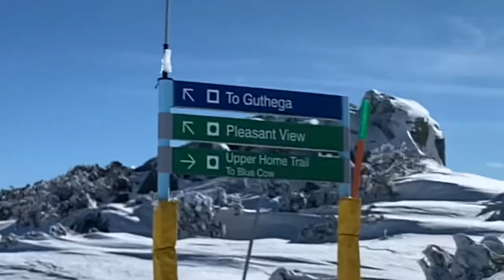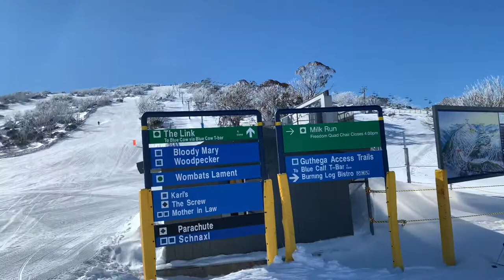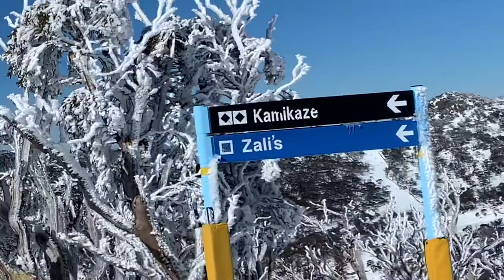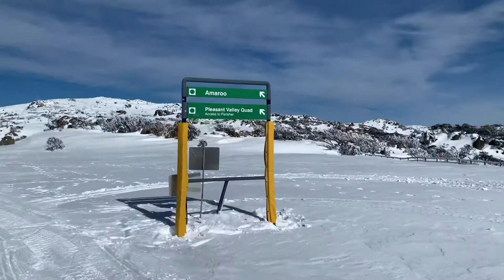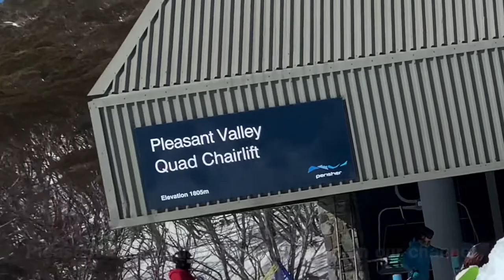Family ski around Perisher, Blue Cow & Guthega Ski Resorts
Come with our family for today’s ski tour around the chairs and green & blue trails of Perisher, Blue Cow & Guthega!

Watch our many skiing videos in our snow playlists, and please do like any of our videos you like!
Whilst in Perisher Valley, the Let's Go Mum were hosted by the beautiful Matterhorn Lodge, Perisher.

The Let’s Go Mum family are skiwear partners with:
Kathmandu ski wear & Messy Weekend goggles